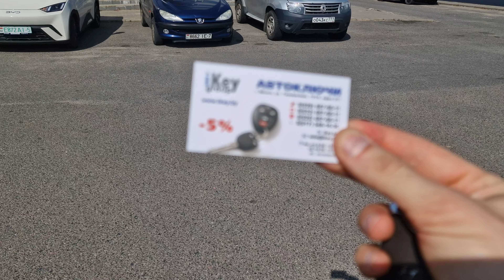ХЕНДАЙ ТУКСОН РЕМОНТ КНОПКИ РУЧКИ ДВЕРИ БЕСКЛЮЧЕВОГО ДОСТУПА ТУССАН 2018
На этот раз к специалистам IKEY.BY обратилась хозяйка автомобиля Hyundai Tucson. У владелицы перестали работать кнопки в ручках двери бесключевого доступа. При нажатии на кнопку, не открывалась  ни водительская дверь, ни пассажирская. Перед нами стояла задача отремонтировать обе кнопки на ручках.
Кнопки шли под заказ, когда они к нам поступили мы связались с владелицей . Работа была выполнена в течении 2-х часов.